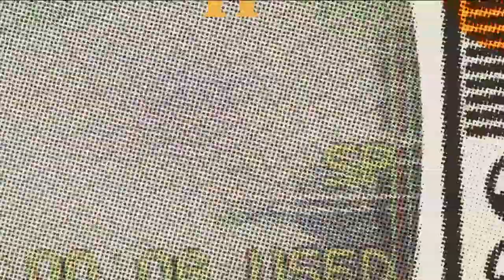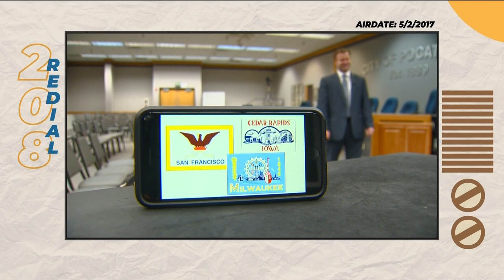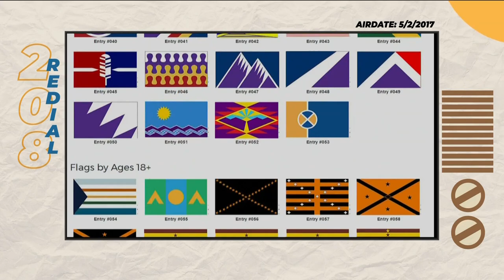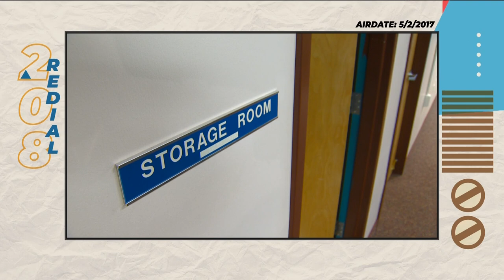208 Redial: At one point Idaho was home to the worst flag in North America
The city with the worst flag was Pocatello, they eventually changed it.